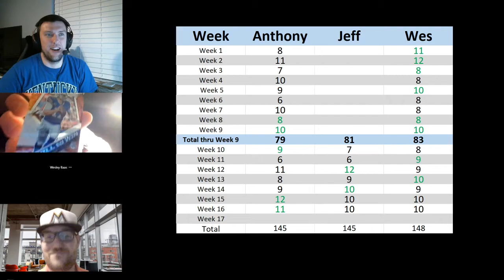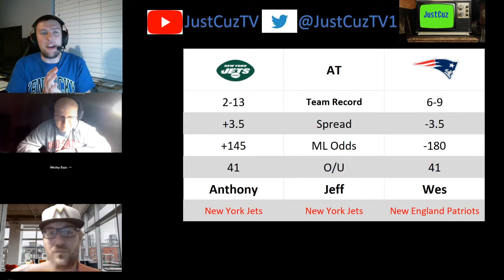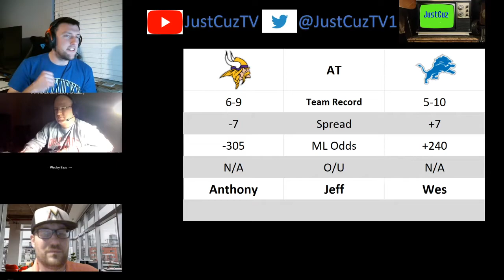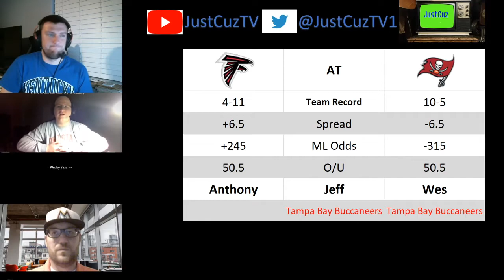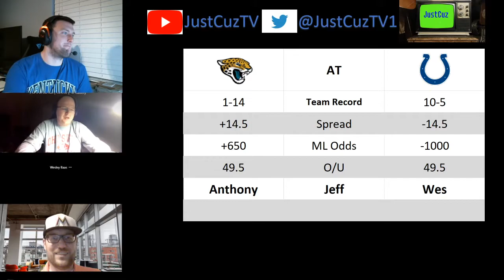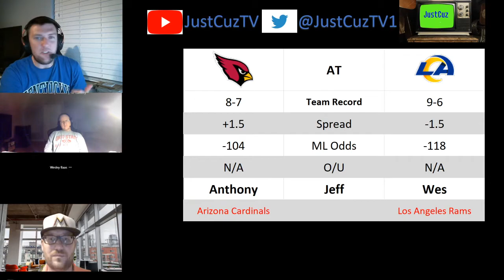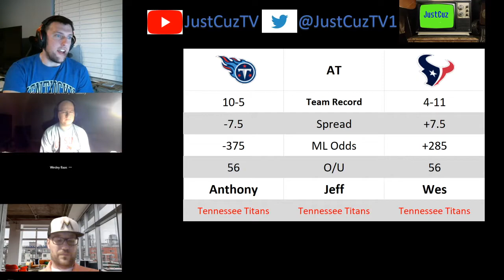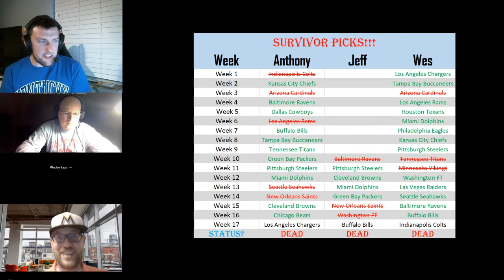Week 17 NFL Game by Game Picks, Odds, Betting and Survivor!! GIVEAWAY!!!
Anthony, Jeff and special guest Dr. Wes go game-by-game through their NFL Week 17 picks, thoughts on the odds and spreads, and offer up a Survivor pick!!

If you are enjoying the weekly NFL videos, then don't go anywhere!! We will be back for the playoffs!! Dr. Wes' giveaway also gets even BIGGER this week as he has now not lost in the past 4 weeks. This week's addition is CRAZY!! Hop into the comments with all of your straight up picks!!

Thank you everyone for your support through our first NFL season of content!! We hope you've enjoyed all of the videos and hope you consider hitting that subscribe button :) Leave your picks below, and let's beat Dr. Wes to close out the regular season!!!